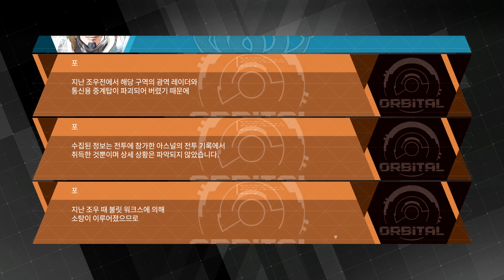[DAEMON X MACHINA] 오퍼 오더 랭크 E - 사막 지역 섬멸 작전